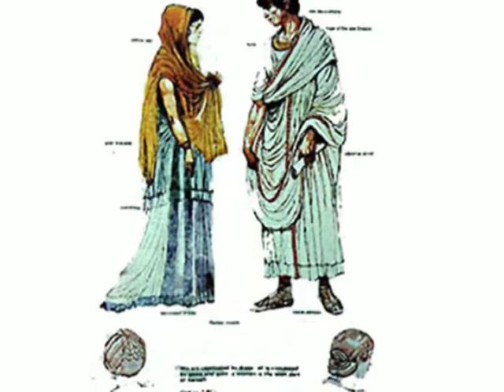CONTENIDOS PEDAGÓGICOS - ESTETICA IMAGENES PARA TEATRO